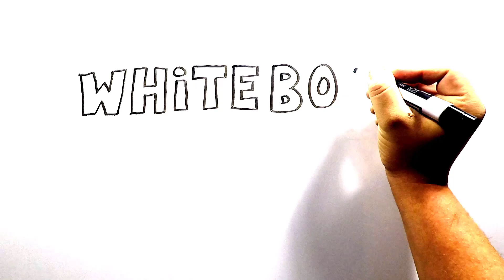Sean Animation Test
My son Sean helping me out with an animation test :-)